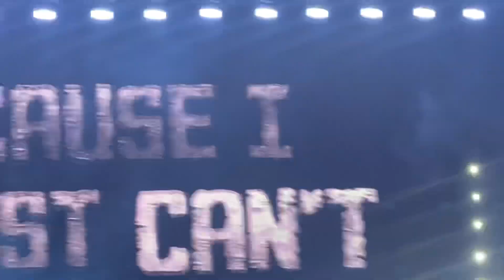Fenway 2021 Block Party